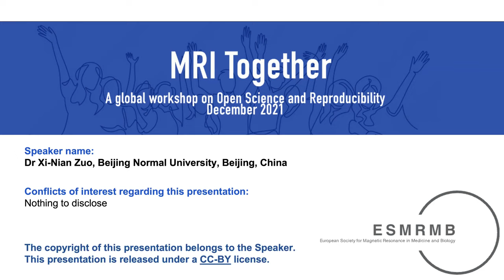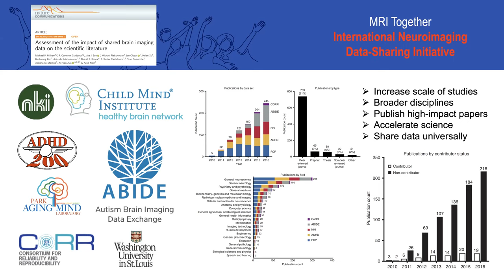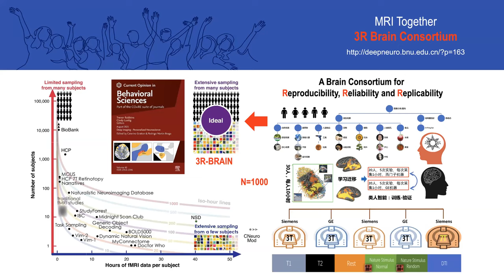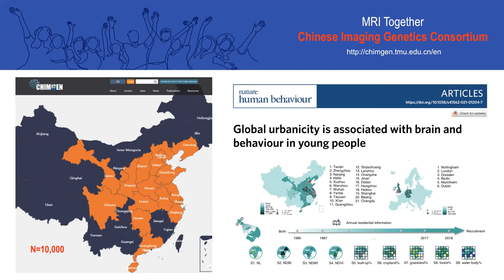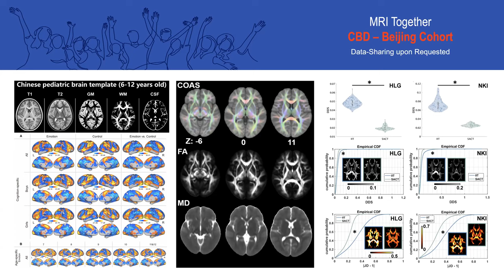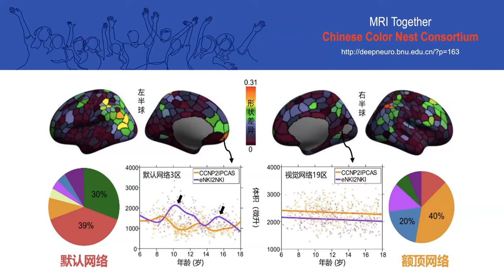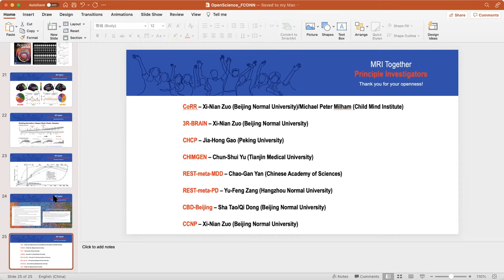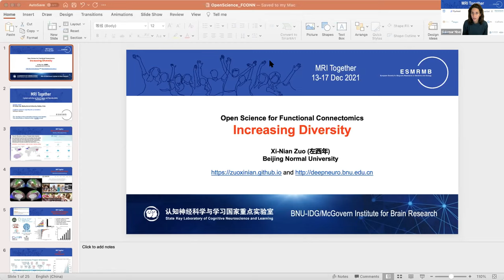MRI Together 2021 - A2 (Indian) - Open science for Functional Connectomics (X.-N. Zuo)